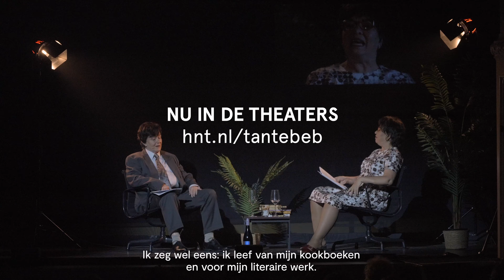De Late Late Tante Beb Show Het Nationale Theater Trailer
Nederland heeft Indonesisch leren koken met Beb Vuyks ‘Groot Indonesisch Kookboek‘, al meer dan 40 jaar hét kookboek over deze keuken. Minder bekend is het avontuurlijke leven dat Beb Vuyk (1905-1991) leidde. Als scherp criticaster van het koloniale bewind in Nederlands-Indië, als sympathisant van een onafhankelijk Indonesië en als persona non grata in naoorlogs Nederland.

In deze sideshow bij de voorstelling Brown Sugar Baby brengt Eric de Vroedt een ode aan zijn kleurrijke oudtante. Begin jaren '30 vertrok zij op jonge leeftijd naar Nederlands-Indië en schreef voor kranten en weekbladen en in haar romans onverbloemd over de nadagen van het Nederlandse bewind, de onstuimige dekolonisatie en over de geboorteschokken van het nieuwe Indonesië. Haar vlijmscherpe blik werd echter niet door iedereen op prijs gesteld.

Een avond met literatuur, jazz en Indonesische hapjes
In De Late Late Tante Beb Show gaat journalist Ischa Meijer (Betty Schuurman) nog één keer in gesprek met Beb Vuyk (Esther Scheldwacht). Heeft Nederland inderdaad nooit iets van Indonesië begrepen? Prominente gastsprekers laten hun licht schijnen op de kolonie. Jonge schrijvers lezen hun favoriete fragmenten Indische literatuur. Er is jazz van Brown’s Sugar Babies. En er zijn hapjes van Indonesische chef-koks.

Gastsprekers
Heerlen: Marion Bloem, Lara Nuberg
Den Haag: Ricci Scheldwacht, Robin Block
Amsterdam: Thom Hoffman, Ellen Deckwitz
Eindhoven: Dido Michielsen, Koen Verheijden

De Late Late Tante Beb Show is een wervelende avond vol meeslepende verhalen, verborgen schandvlekken en een grande dame van de Nederlands-Indische literatuur.

Video: Huub Laurens